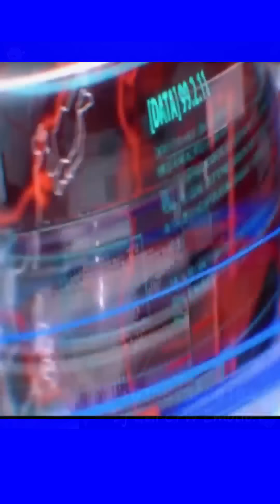👩‍❤️‍👨Live Now: Wanted Sweetheart Nov 07, 2024/Evening Edition